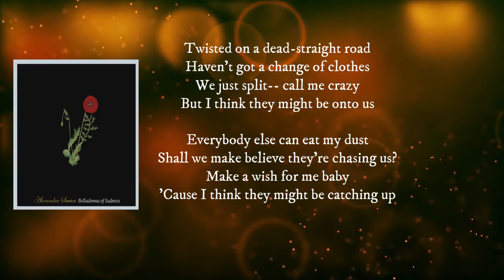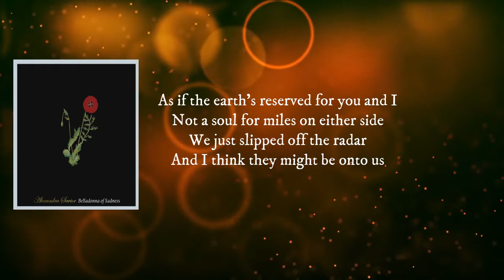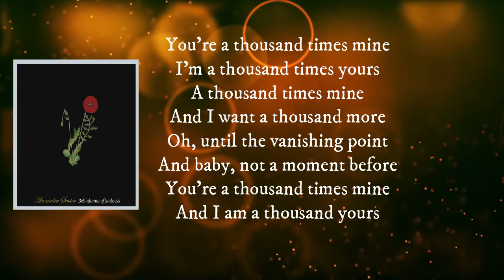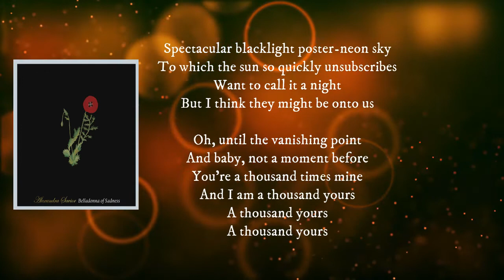Alexandra Savior - Vanishing Point (Lyrics)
Vanishing Point

Vanishing Point Lyrics:
Twisted on a dead-straight road
Haven't got a change of clothes
We just split-- call me crazy
But I think they might be onto us

Everybody else can eat my dust
Shall we make believe they're chasing us?
Make a wish for me baby
'Cause I think they might be catching up

You're a thousand times mine
I'm a thousand times yours
A thousand times mine
And I want a thousand more
Oh, until the vanishing point
And baby, not a moment before
And I am a thousand yours

As if the earth's reserved for you and I
Not a soul for miles on either side
We just slipped off the radar
And I think they might be onto us

A thousand yours

Spectacular blacklight poster-neon sky
To which the sun so quickly unsubscribes
Want to call it a night

A thousand yours
A thousand yours